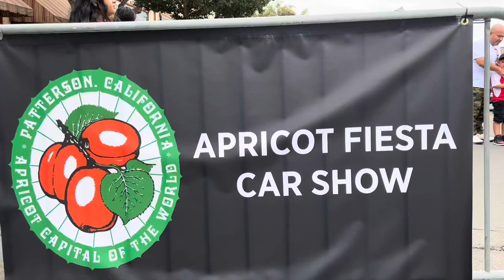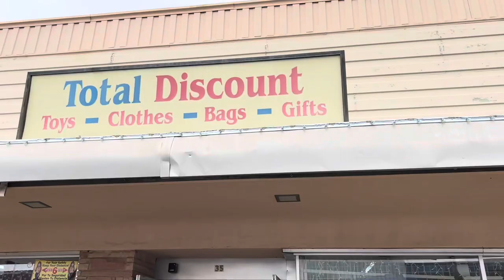Christian’s Travels- Patterson CA Apricot Festival 2022